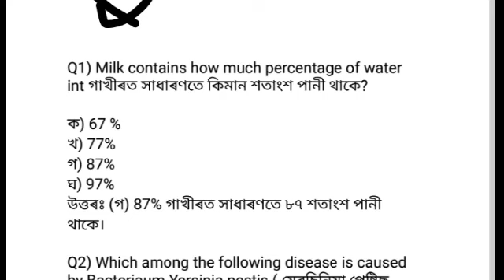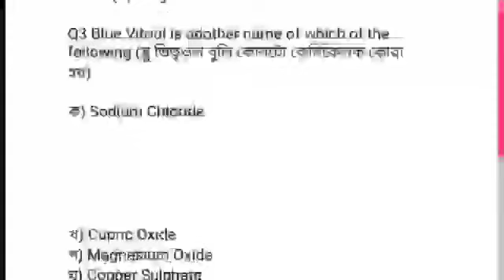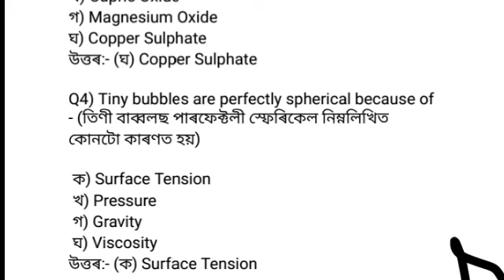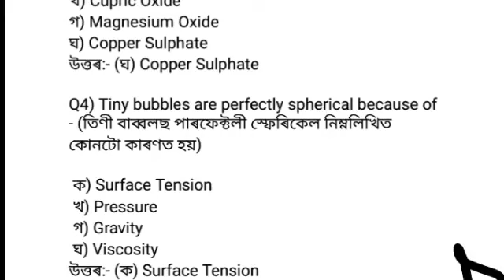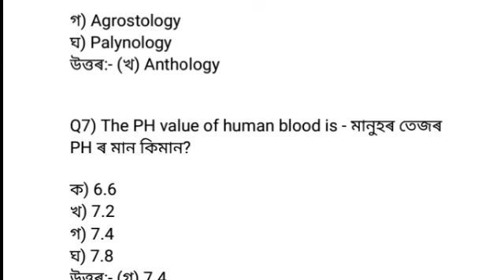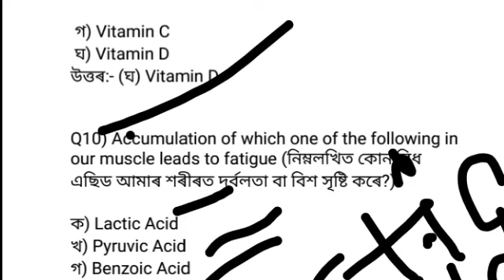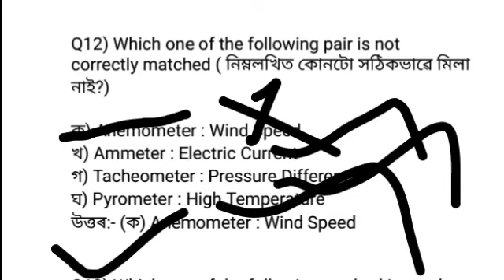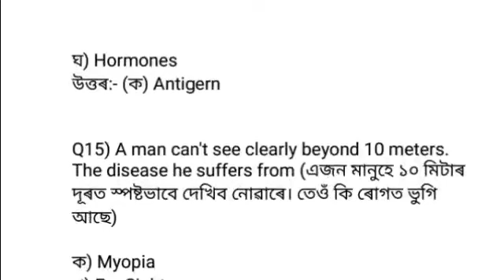Dme assam new update 😊Dme grade III &IV admit card update !Dme exam update 2023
dme new recruitment 2023
dme exam
dme advertisement
dme assam recruitment 2023 apply
dme recruitment 2023 how to apply
dme recruitment 2023 online apply
dme recruitment 2023 syllabus
dme result 2023
dme result
dme

your quries
1) Assam New job 2022
2) Assam government job 2022
3) Job in Assam
4) Career Assam
5) Job in Assam 2022
6) Assam job vacancy 2022
7) Assam job information
8) Assam govt job recruitment 2022
9) Private job assam
10) Assam job 2022
11) Assam career
12) Assam career job 2022
13) Bank job assam
14) Govt job assam
15) Job assam 2022
16) Assam job news today
17) Job news assam
18) New job in Assam
19) 10 pass job in assam
20) 8 pass job in assam
21) Ba pass job in assam
22) Hs pas job in assam
23) Hslc pass job in assam
24) Assam govt new job 2022
25) Assam job today
26) Assam job today video
27) Education for assam
28) Latest Assam government job recruitment 2022
29) Job vacancy 2022 assam
30) Assam govt job news
31) Job news
32) Job news assam
33) Assam job 2022
34) Assam job information video
35) Job18 assam video
36) Assam career video
37) Career assam video
38) Assam Helth job 2022
39) Assam dhs exam
40) Assam dhs exam date 2022
41) Latest Assam job update
42) Assam carer
43) Assam direct recruitment result
44) Assam direct recruitment cut off
45) Assam direct job cut off
46) Assam dhs exam
47) Assam new job vacancy
48) Assam job news video today
49) Today Assam job new
50)Dimbeswar das
51) Career Assam video
52) Assam job chanel
53) Assam job today
54) Assam job website
55) Assam job news today
56) Assam job information
57) Assam job apply 2022
58) Assam job news
59) Assam job portal
60) dimbeswar das
61) Career Assam job video
62) Career Assam new video
63) Assam job video new
64) Assam Govt job 2022
65) Assam govt job recruitment 2022
66) Assam govt job 2022
67) Assam govt jobs 2022
68) Job in assam 2022
69) Assam direct recruitment results
70) Assam direct recruitment cut off
71) Job vacancy assam 2022
72) Assam direct recruitment result
73) Assam job 2022
74) Job assam 2022
75) Job vacancy 2022 assam
76) Assam recruitment 2022 online apply
77) Assam grade 3 and grade 4 result
78) Assam direct recruitment result date
79) Assam grade 3 and grade 4 result 2022
80) Assam grade 4 result 2022
81) Assam grade 3 result
82) Assam apdcl new post 2022
83) Assam forest new post 2022
84) Dimbeswa Das vedio new
85)dhs assam job
86)assam direct recruitment job
87)apdcl job assam
88)apdcl new vacancy
89)assam forest job
90)assam porest new job
91)tet job assam
92)tet infromation assam
93)assam police job
94) assam police job update)
95)helth job update
96)assam gk question
97)assam history question
98)assam goverment job guestion answer
99)dme job assam
100) ayush job assam
101)dhsfw job assam
102)dhs question gk
103/ dhs history question
104)dhs ancient history
105)dhs previous years question
106)dhs old question
107) apdcl question
108)apdcl previous years question
108) apdcl old question
109)apdcl gk history
110)apdcl ancient history
111)dhs exam date
112)dhs exam
113)dhs grade 4 exam date 2022
114)dhs exam
115)dhs syllbus 2022
116)dhs grade 4exam date
117)dhs grade 4 exam date
118)dhs exam date 2022
119)dhs question and answer
120)dhs exam
121)dhs exam update
122)dhs exam update 2022
123)dhs  exam update today
124)dhs exam news today
125)dhsexam online clases
126) scordemy academy
127)victor das
128)utpal deka
129)rakeb afridi
130)assam forest job
131)assam forest new recruitment 2022
132)assam forest new vacancy
134)central job
135)center job notice
136)ssc recruitment
137)ssc gd recruitment
138)asssam education job
139) assam education news
140)assam tet teacher job
141)assm job vacany
142)assam job udate
143 goverment new vacancy
144)assam goverment job update
145)assam goverment today job
146)assam goverment deperment job
147)assam grade4 job
148)assam grade 3 job
149)assam ba pass job
150)assam hslc job
151)assam 8th pass job
152)assan 12th pass job
153)assam hojai jib
154)assam guwahati job
155)assam dibrugarh jobo
156)assam rangia job
157)tet job
158) assam online class exam
159)assam competitev exam
160 assam police job
161)assam si job
162)assm home grad job
163)airport job
164)air force job
165)assam poilce constable job